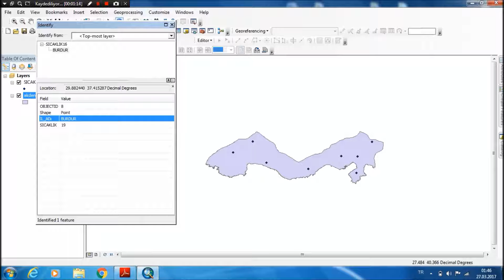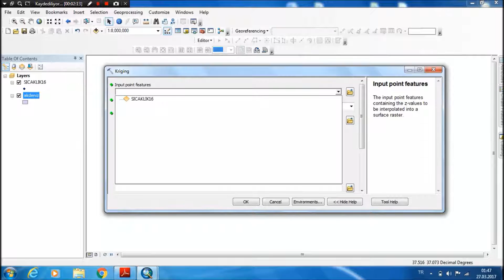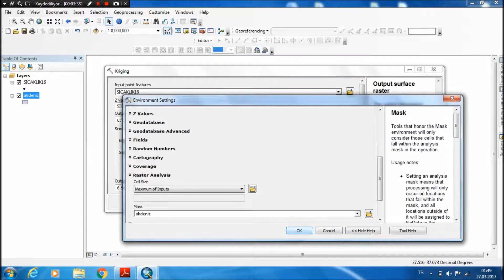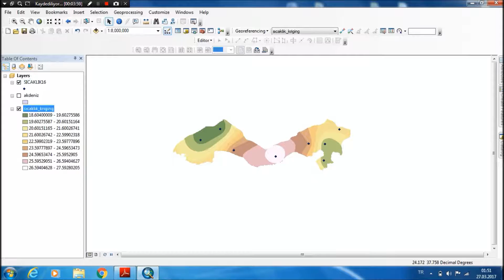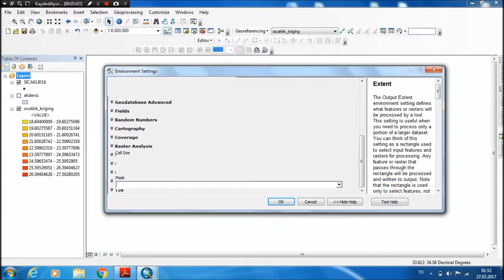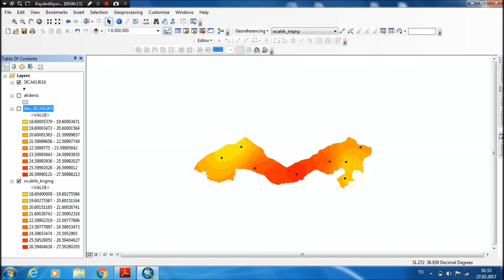(kriging arcgis) Kriging Yöntemi İle Haritalama ve IDW ile arasındaki fark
Sıcaklık,Kirlilik gibi haritalarınızı Krging yöntemi ile yaparak daha dogru ,mekanasal arastırmalara dayalı haritalar çıkarabilirsiniz.
ÜCRETLİ HARİTA YAPIMLARIMIZDA MEVCUTTUR.